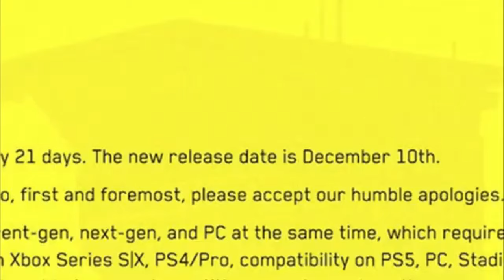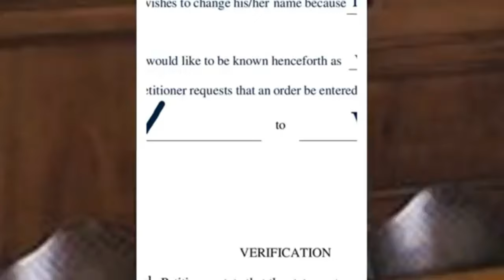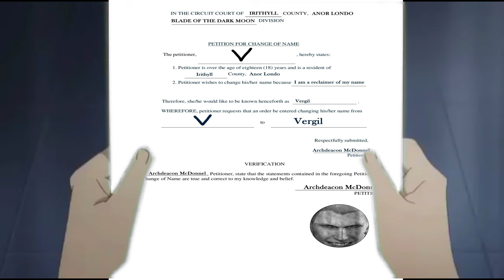Bury The Meme 『Complete Ver.』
Videos 31 and 38 were changed because they were really bad.

Bury The Light Lyrics 『Complete Ver.』:

Immortal temptation
Takes over my mind
Condemned
Falling weak on my knees
Summon the strength
Of Mayhem

I am the storm that is approaching
Provoking
Black clouds in isolation
I am reclaimer of my name
Born in flames
I have been blessed
My family crest is a demon of death

Forsakened I am awakened
A phoenix’s ash in dark divine
Descending misery
Destiny chasing time

Inherit the nightmare
Surrounded by fate
Can’t run away
Keep walking the line
Between the light
Led astray

Through vacant halls I won’t surrender
The truth revealed in eyes of ember
We fight through fire and ice forever
Two souls once lost and now they remember

Descending misery
Destiny chasing time
Disappear into the night
Lost shadows left behind
Obsession’s pulling me
Fading I’ve come to take what’s mine

Lurking in the shadows under veil of night
Constellations of blood pirouette
Dancing through the graves of those who stand at my feet
Dreams of the black throne I keep on repeat
A derelict of dark summoned from the ashes
The puppet master congregates all the masses
Pulling strings twisting minds as blades hit
You want this power then come try and take it

Beyond the tree
Fire burns
Secret love
Bloodline yearns
Dark minds embrace
Crimson Joy
Does your dim heart
Heal or Destroy?

Bury the light deep within
Cast aside there’s no coming home
We’re burning chaos in the wind
Drifting in the ocean all alone